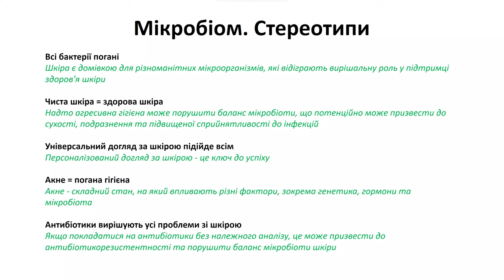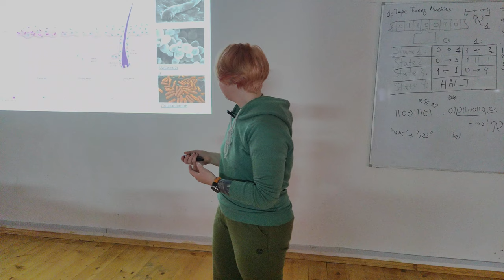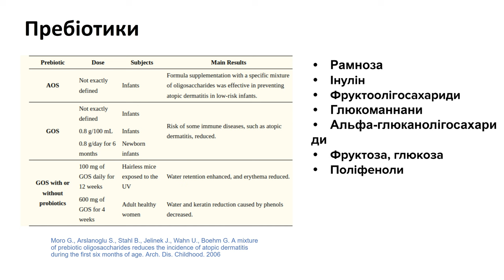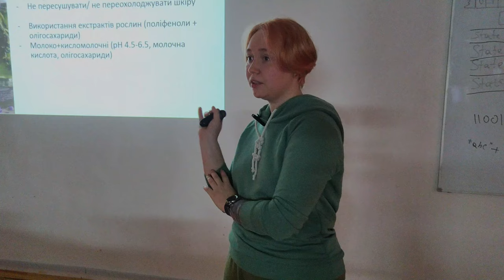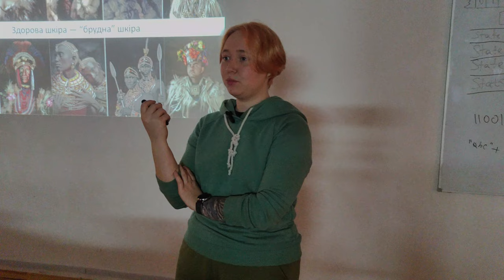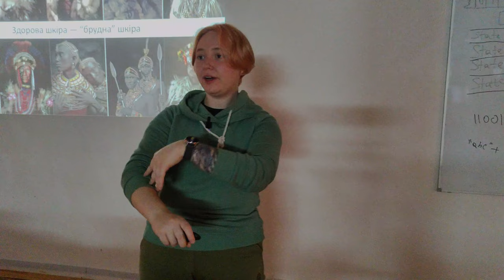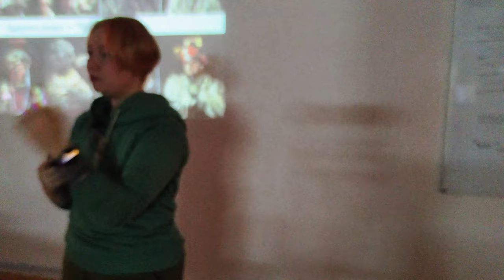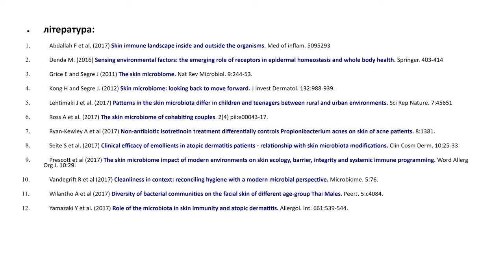мікробіом шкіри - Роксолана Щерба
Роксолана розповіла про співіснування шкіри й мікрорганізмів на ній, про деякі подробиці догляду за шкірою для довшої молодості.